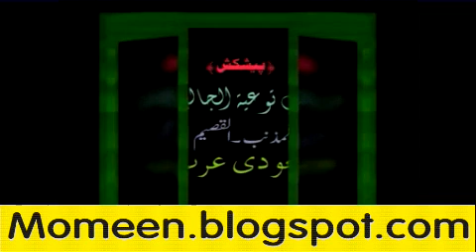Rajab Ke Kounday Part 7 of 12 By Meraj Rabbani